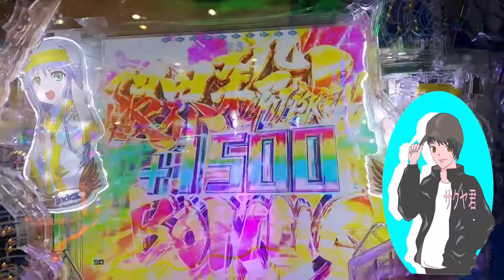Pとある魔術の禁書目録 この当たり方があるから、とある好きです(=´∀｀)人(´∀｀=)